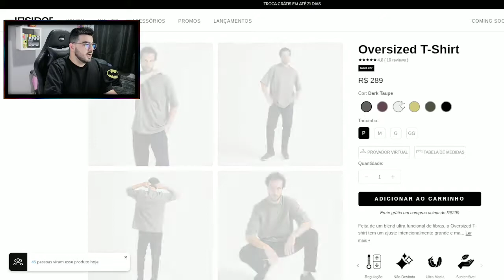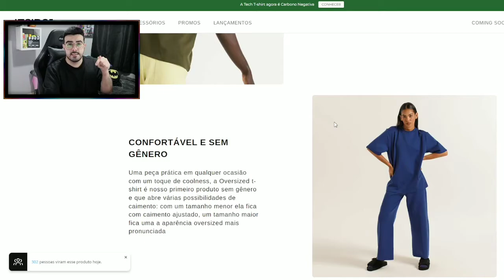ESSA É MINHA EXPERIÊNCIA COM INSIDER STORE! | REVIEW Oversized T-Shirt | ‹ Rafa Nunes ›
🛒COMPRE NA INSIDER🛒

IC-RafaNunes

⚡RAFA NUNES CANAL 2 (RESERVA)⚡